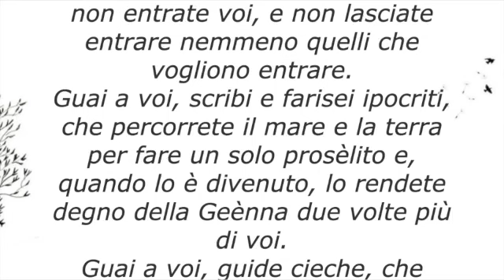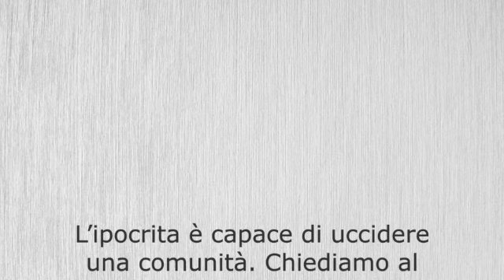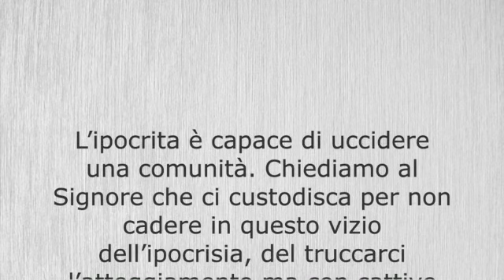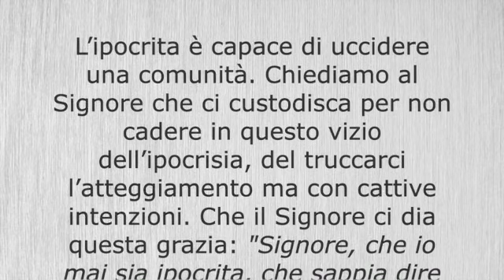Lunedì, XXI settimana del Tempo Ordinario